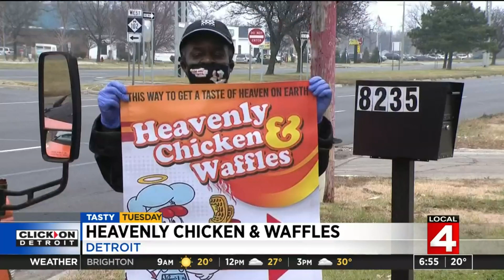Tasty Tuesday: Heavenly Chicken and Waffles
Check out Heavenly Chicken and Waffles on 8 Mile Road in Detroit.